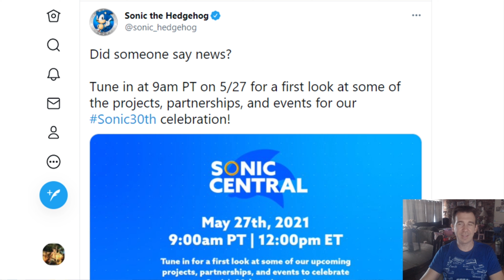Virtua Fighter 5 Ultimate Showdown Trailer, Sonic the Hedgehog 30th, New Horizon Forbidden West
Hi everyone, here is today's episode of Video Game News with Paul Gale Network.